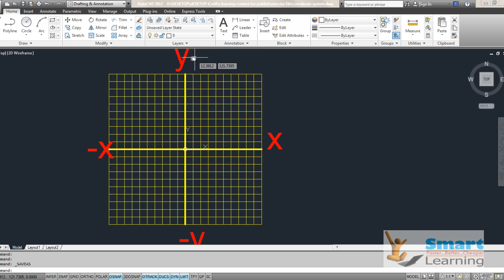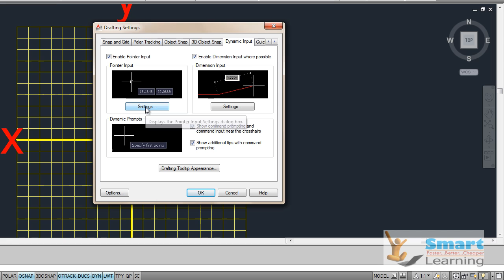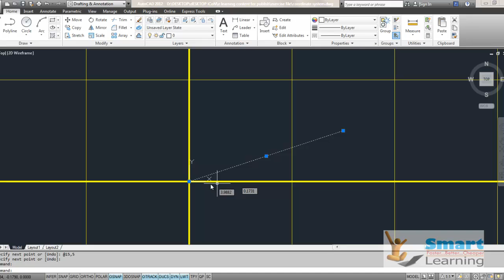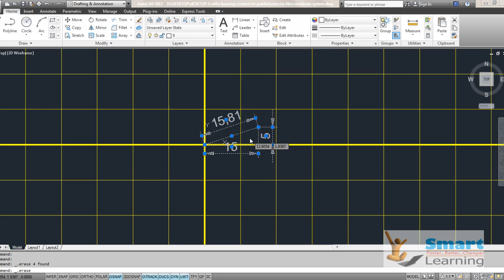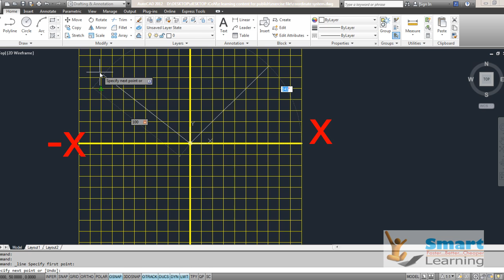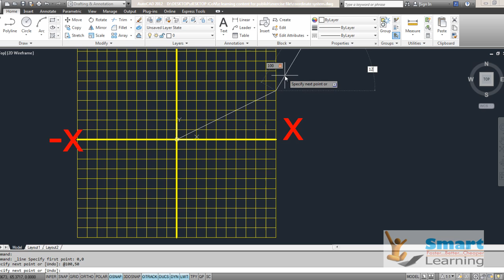Co-ordinate System Class-2_Autocad_Sample_Video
AutoCAD-2012(2D-Mech.)-Video Training/Tutorials

Course Contents-AutoCAD-2012(2D-Mech.)-Video Training

Chapter 1

• Start AutoCAD 2012.

• AutoCAD AUTO CAD 2012 Screen Components.

• Invoke AutoCAD AUTO CAD 2012 commands.

• Functioning of dialog boxes.

• QNEW command.

• Save the work.

• Backup files.

• Close a drawing.

• Open an existing drawing.

• Exit AutoCAD AUTO CAD 2012.

• Workspaces.

• AutoCAD AUTO CAD 2012's help.

Chapter 2

• LINE command.

• Coordinate systems.

• ERASE command.

• Object selection methods.

• CIRCLE command.

• ZOOM and PAN commands.

• UNITS command.

• Limits.

• Plot drawings.

• Options dialog box.

• Exercises & Projects

Chapter 3

• Arcs and its various options.

• Rectangles, ellipses, and elliptical arcs.

• Polygons such as hexagons and pentagons.

• Polylines and donuts.

• Point style and point size.

• Infinite lines.

• Single line text.

• Exercises & Projects

Chapter 4

• Layers.

• Linetypes.

• Object Properties.

• Current and global linetype scaling.

• LTSCALE factor.

• Grid, Snap, and Ortho modes.

• Object Snaps.

• Combine Object Snap modes and running Object Snap modes.

• AutoTracking.

• Exercises & Projects.

Chapter 5

• Selection sets.

• MOVE and Copy commands.

• COPYBASE command.

• OFFSET and BREAK commands.

• FILLET and CHAMFER commands.

• TRIM and EXTEND commands.

• STRETCH command.

• ARRAY command.

• ROTATE and MIRROR commands.

• SCALE command.

• LENGTHEN command.

• MEASURE and DIVIDE commands.

 • Exercises & Projects

Chapter 6

• Grips and adjust grip settings.

• Objects with grips.

• MATCHPROP command.

• Properties palette.

• QSELECT command.

• DesignCenter.

• Inquiry commands.

• REDRAW and REGEN commands.

• ZOOM command.

• PAN and VIEW commands.

• Aerial View window.

• Exercises & Projects

Chapter 7

• Annotative objects.

• TEXT command.

• MTEXT command.

• DDEDIT command.

• Table command.

• Table style.

• Tables.

• Properties palette.

• Default fonts.

• Text Style.

• Text height.

• Annotative text.

• Spellings and find and replace text.

• Exercises & Projects

Chapter 8

• Dimensioning in drawings.

• Fundamental dimensioning terms.

• Associative dimensioning.

• Annotative dimensioning.

• Types of dimensions in the drawing.

• Center marks and centerlines.

• Objects.

• Multileaders..

• Geometric tolerancing, feature control frames, and characteristic

symbols.

• Geometric characteristics.

• Projected tolerance zone.

• Feature control frames.

• Exercises & Projects.

Chapter 9

• Edit dimensions.

• Stretch, extend, and trim dimensions.

• Oblique and Text Angle command options.

• Update command.

• PROPERTIES command.

• Parametric constraints.

• Model space and paper space.

• Exercises & Projects.

Chapter 10

• Styles and variables.

• Dimensioning styles.

• New, Modify, and Override Dimension Style dialog boxes.

• Other dimension variables.

• Dimension style families.

• Dimension style overrides.

• Compare Dimension styles.

• Externally referenced dimension styles.

• Multileader styles.

• Exercises & Projects.

Chapter 11

• Tiled viewports in the model space.

• Floating viewports in layouts.

• MSPACE command.

• PSPACE command.

• VPLAYER command.

• PSLTSCALE command.

• Layouts.

• Annotative objects in viewports.

• Exercises & Projects.

Chapter 12

• Plotter specifications and plot drawings.

• Plotter configuration files.

• Plot style tables.

• Exercises & Projects.

Chapter 13

• HATCH command.

• Boundary hatch with Predefined, User defined, and Custom hatch

patterns.

• Pattern properties.

• Apply hatching.

• Ray Casting.

• Annotative hatch.

• HATCHEDIT command.

• Hatch blocks.

• Hatch lines.

• Closed loops.

• Exercises & Projects.

Chapter 14

• Block Definition dialog box.

• Block Editor.

• Dynamic blocks.

• Write Block dialog box.

• The DesignCenter.

• Tool Palettes window.

• REFEDIT command.

• EXPLODE and XPLODE commands.

• Unused blocks

• Constraints to blocks.

• Exercises & Projects